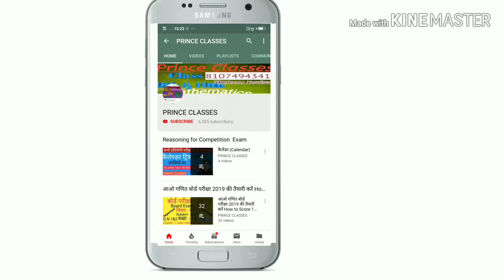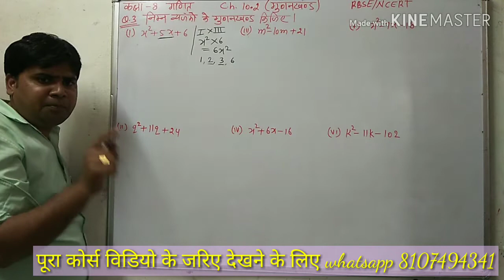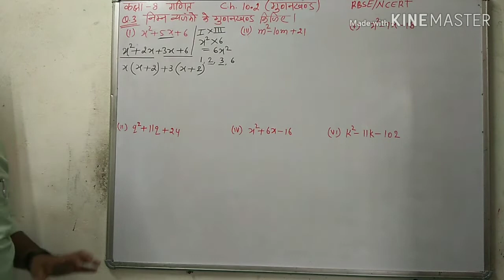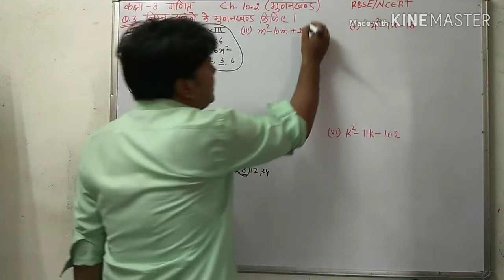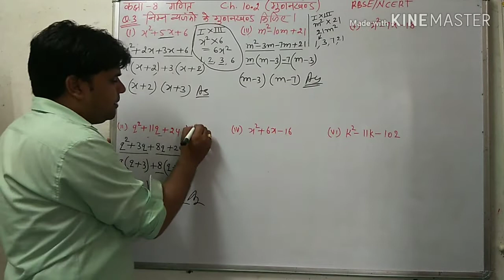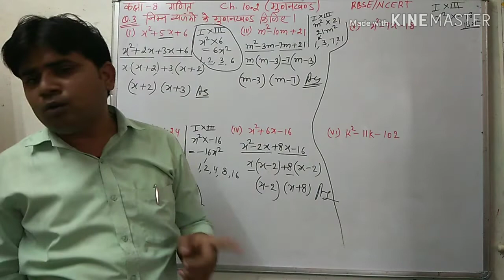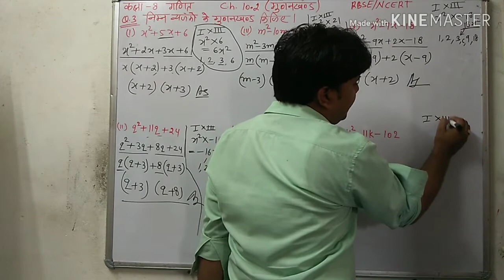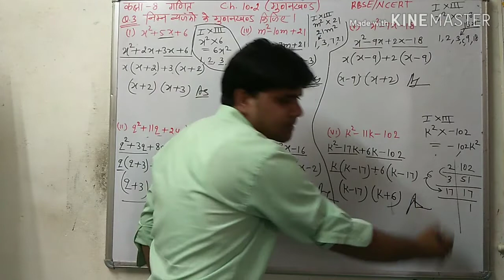Q.N.3(i&vi) प्रश्नावली 10.2 ( गुणनखंड ) कक्षा 8 गणित RBSE/NCERT गुणनखंड कीजिए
कक्षा 8 गणित हिंदी माध्यम